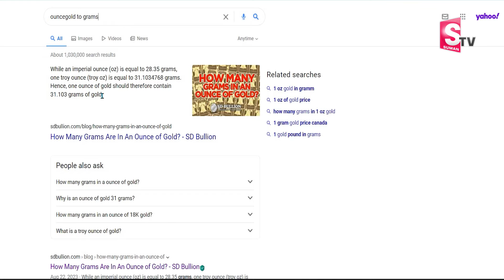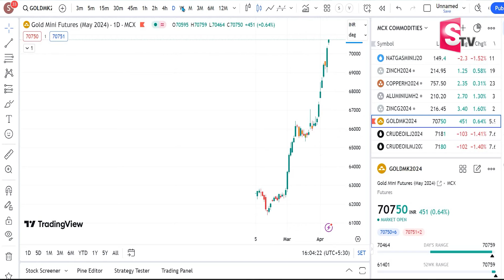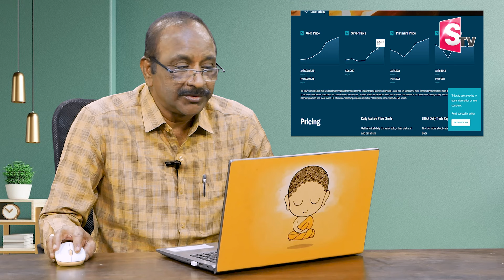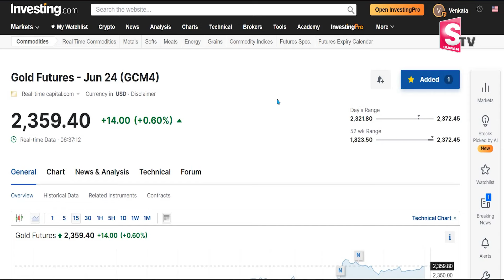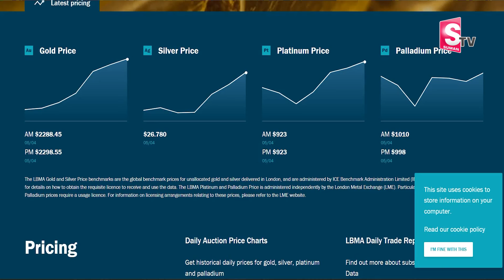GV Satyanarayana: Gold Prices In India Hit All Time High | GOLD ALL TIME HIGH 2024 | SumanTV Money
Watch▶ GV Satyanarayana: Gold Prices In India Hit All Time High | GOLD ALL TIME HIGH 2024 | SumanTV Money